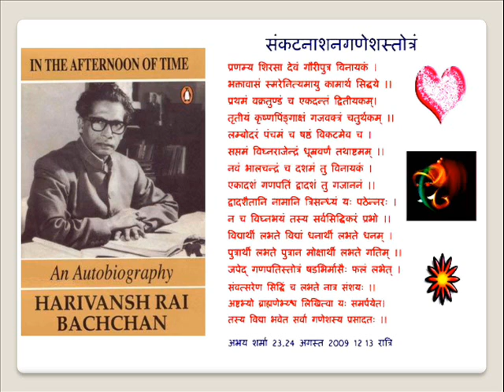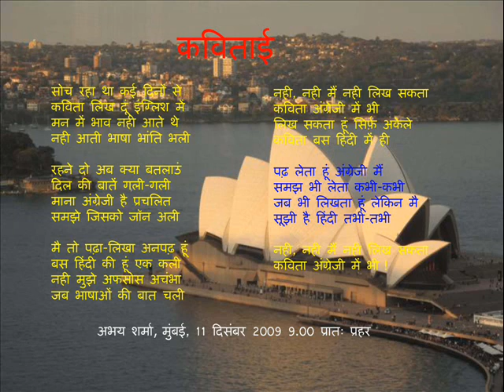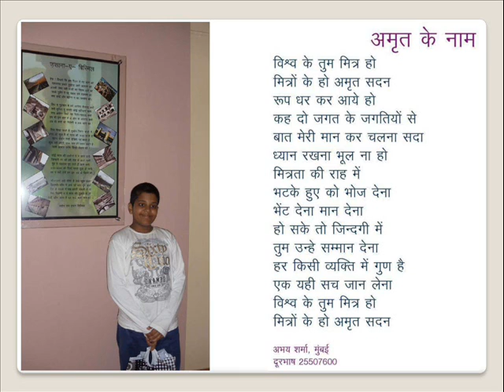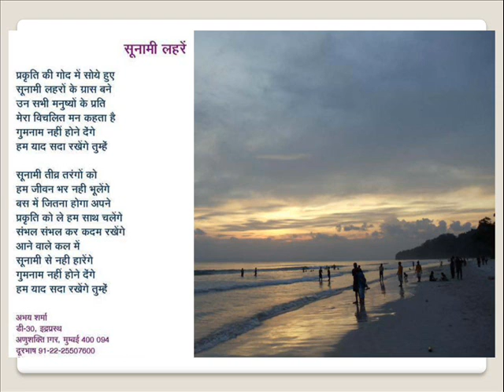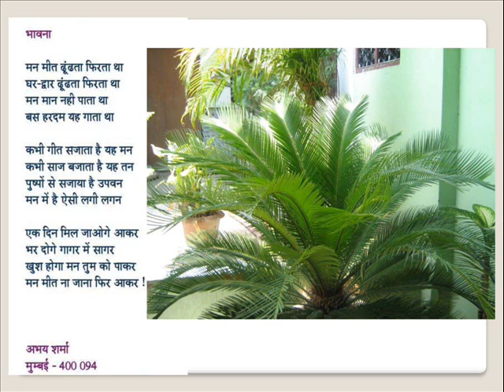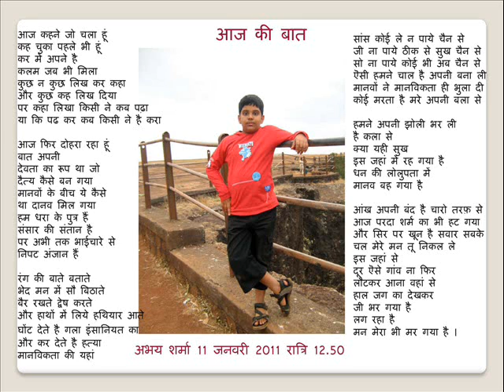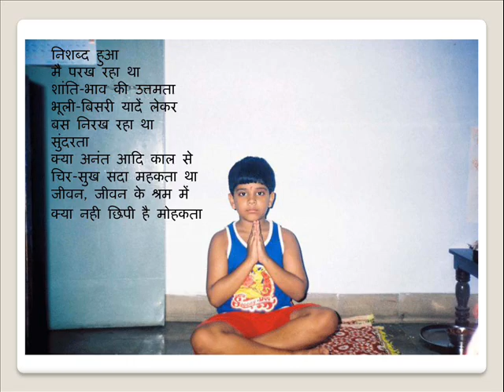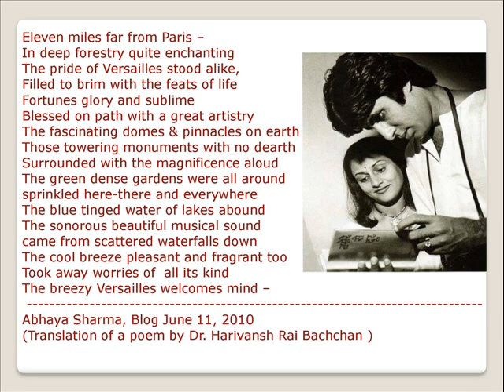Amitabh enters into 70s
Respected Brother

Here is a 69 slides for your 69th Birthday containing some poems composed by me.. including some translations of your own work at the blog and one from Dr. Bachchan's poem into English..

Treat this as a gift for the God Bharaai function of Dear Aishwarya.. May God bless her with a beautiful child as Abhishek turns first time PAA in real life..

God bless you and your entire family..

Abhaya Savita and Amrit
D-30 Indraprastha
Anushakti Nagar